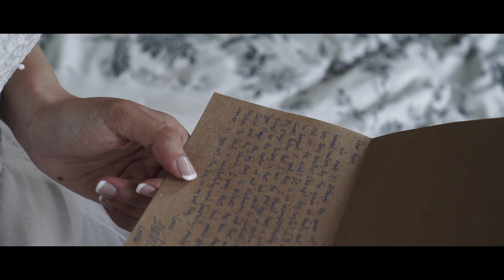Rene and Lester | Wedding Highlights | Dyment’s Farm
A huge congratulations to Rene and Lester for tying the knot this summer. The JulesMVideos team is honoured to have played a small part in it. May your lives continue to grow in love and happiness together for many years to come.